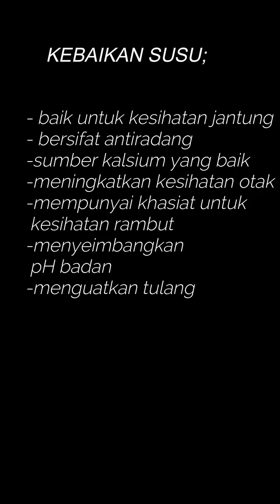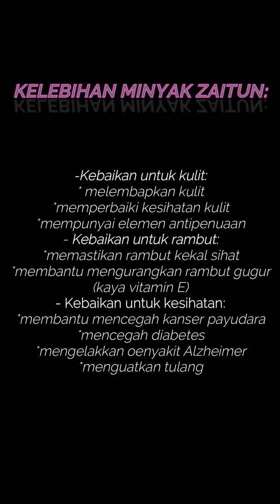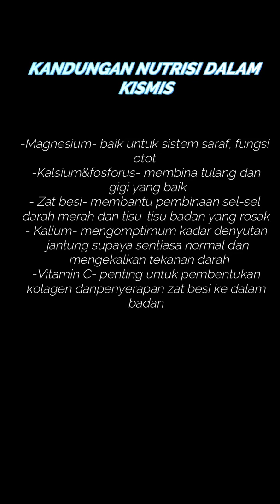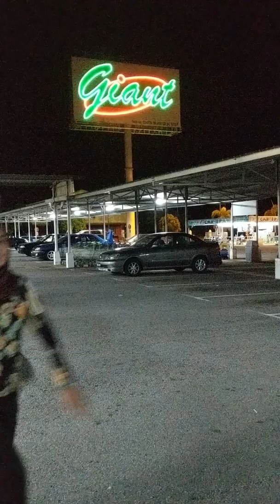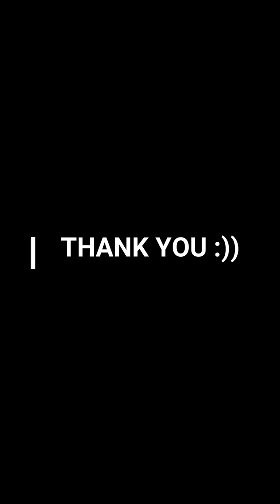MAKANAN SUNNAH RASULULLAH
MUHAMMAD NASRUL AIMAN BIN MOHD NASIR
ALEEYA NURATHIRAH BINTI ABDUL GHANI
NUR YASMIN ATIQA BINTI NORHISHAM